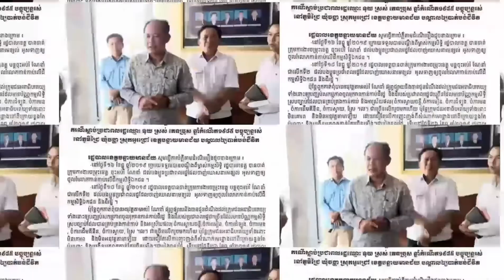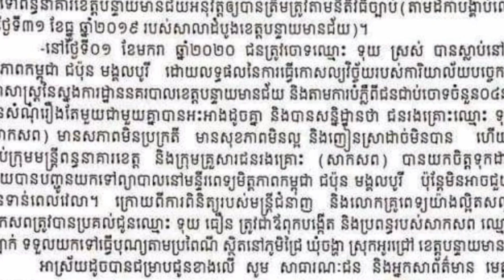សាច់ណាស្អុយ កាត់ចោល ! សម្តេច ហ៊ុន សែន បញ្ជាឲ្យចាប់ខ្លួន អ្នកបញ្ជា និងអ្នកធ្វើទា រុណ ក ម្ម ទៅលើប្រជាព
Cut off any rotting meat!  Hun Sen orders arrest, detention and execution of a citizen to death over land dispute

សាច់ណាស្អុយ កាត់ចោល ! សម្តេច ហ៊ុន សែន បញ្ជាឲ្យចាប់ខ្លួន អ្នកបញ្ជា និងអ្នកធ្វើទា រុណ ក ម្ម ទៅលើប្រជាពលរដ្ឋម្នាក់រហូតដល់ស្លា ប់ ដោយសារទំនាស់ដីធ្លី

channel/ព័័ត៌មានចំរុះ